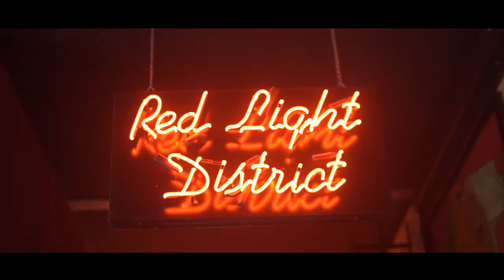Orange County Resort Hotel Kemer